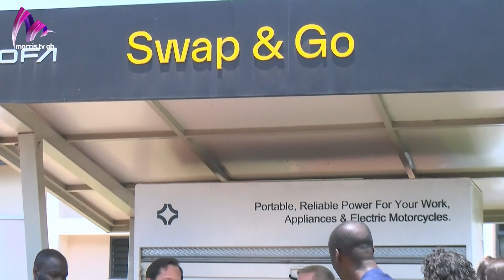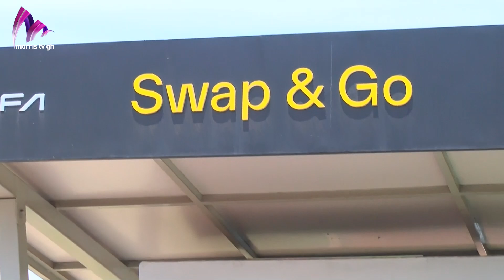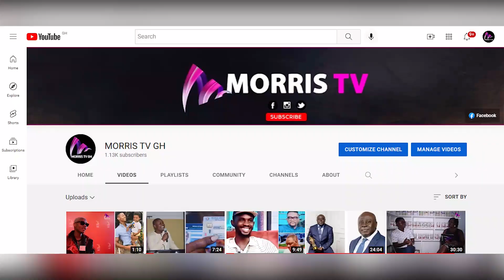Hon Kwaku Asiamah waaws UK's minister for Africa, Ghana's Vision on Decarbonizing Our Environment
Hon Kwaku Asiamah waaws UK's minister for Africa Ghana's Vision on Decarbonizing Environment
Lord Collins